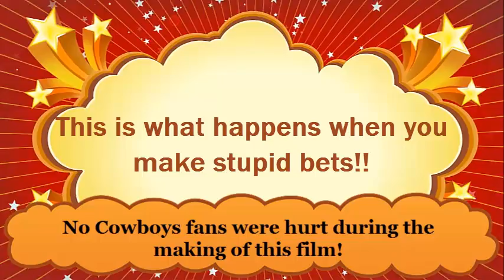Cowboys Fan Loses Bet To Houston Texans Fan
David Lavendar and Jeff Beltz make a bet on the Cowboys versus Texans pre-season game and it doesn't work out well for Jeff.  Poor Cowboys fan...